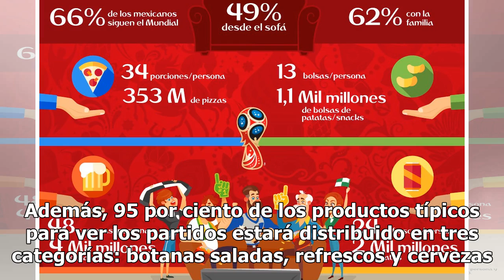Por Mundial, consumo de 4 mil millones de cervezas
Durante el mes en el que se celebrará el Mundial de Futbol de Rusia, los mexicanos consumirán aproxi...